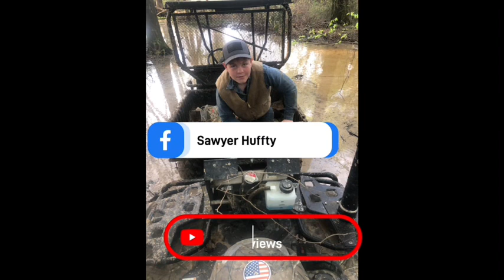I tried it again ( Breaks)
Today we tested the tractor lawnmower. Yes, it is a review watch the whole video.